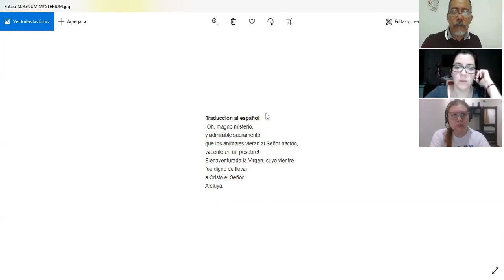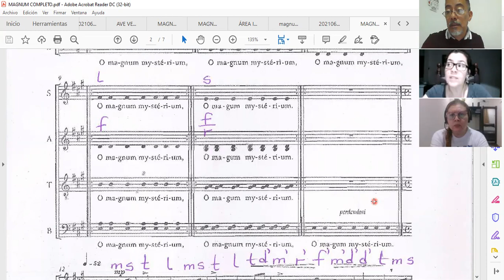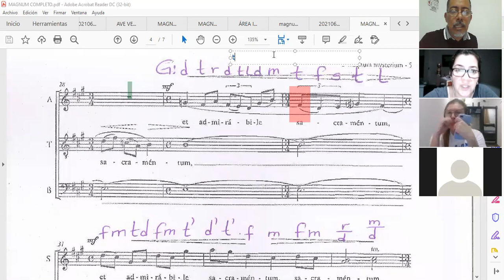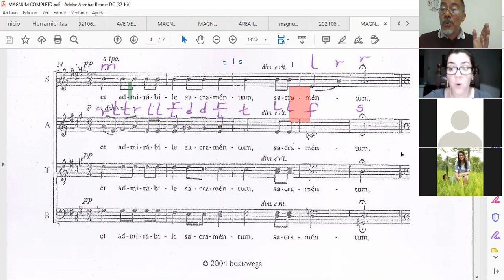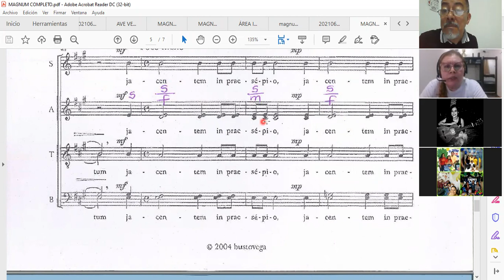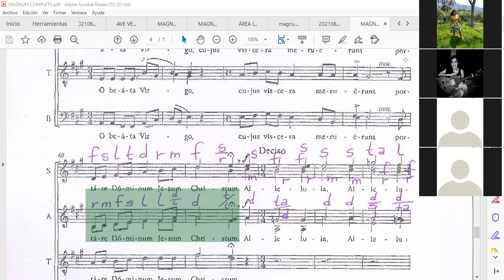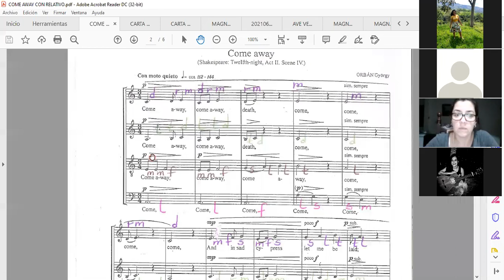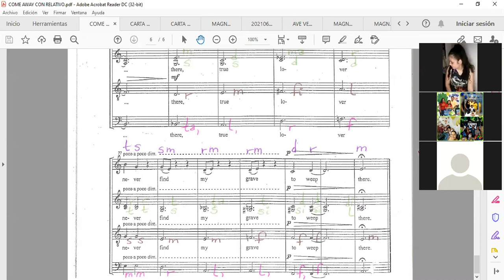CONTRALTOS / CANTEMUS / ENSAYO PARCIAL # 11 / JUNIO 29, 2021